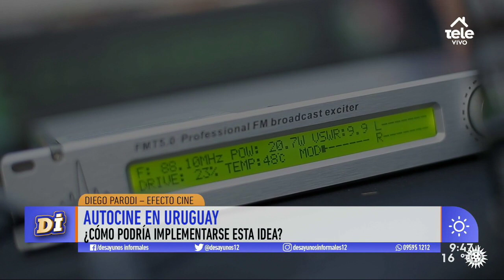El regreso de los autocines en la nueva normalidad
Diego Parodi, de Efecto Cine, contó cómo se preparan para aplicar esto.